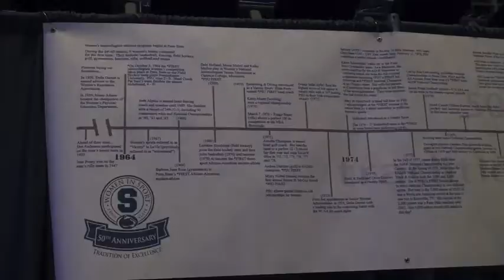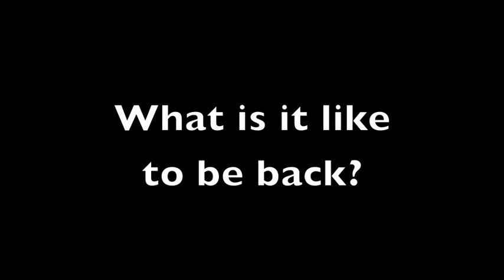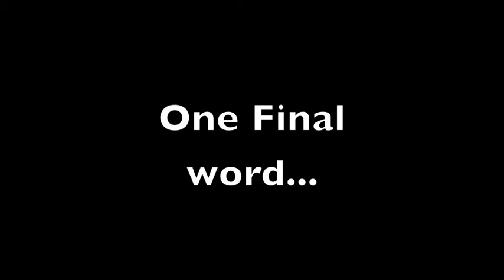Penn State Athletics Celebrates 50 Years of Women in Sport